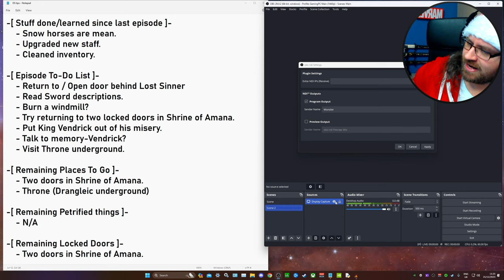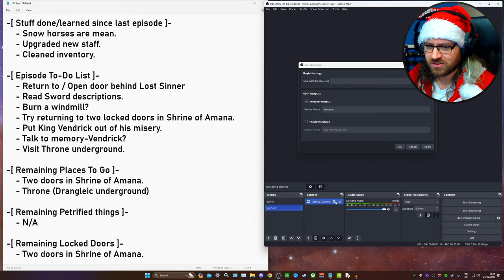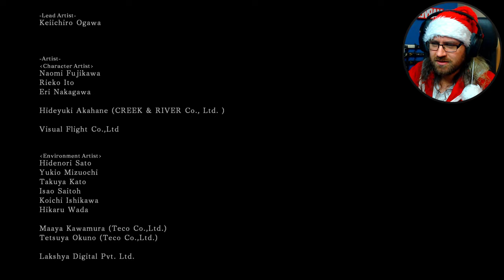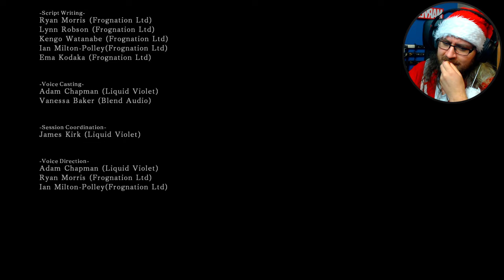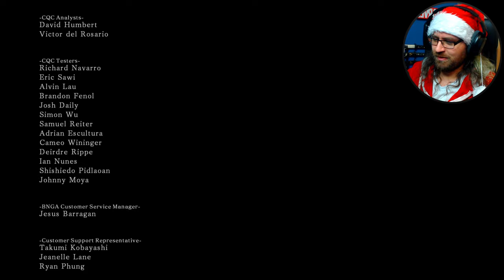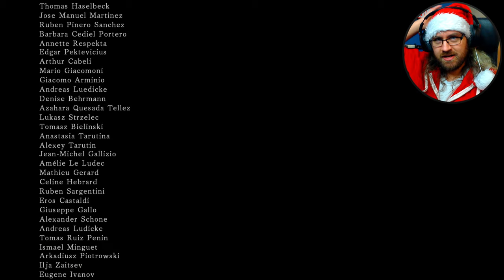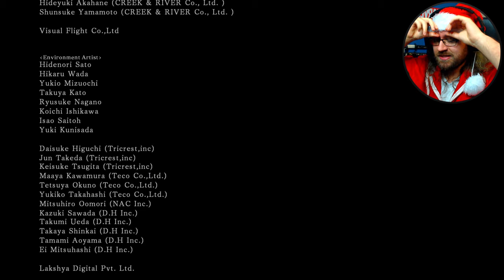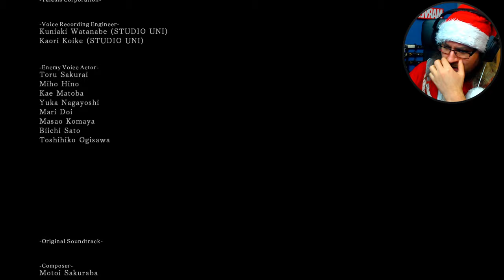Nashandra, Vendrick & Ending! | Let's Play Dark Souls 2 - Ep. 26 [Blind Playthrough]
In this final episode of DS2 we put King Vendrick to rest, confront Queen Nashandra, get a surprise visit from Lord Aldia before finishing the game!

[Credits]
Credits music by Ronald Jenkees

0:00 Notepad Souls 2
3:19 Artorias' Greatsword?
6:24 Going to burn the Windmill!
16:14 Returning to Shrine of Amana's locked doors!
18:47 Meeting the last Milfanito
30:30 Returning to King Vendrick
35:00 KING VENDRICK (Boss fight)
42:51 Relaxing in Majula
46:47 Finding King Vendrick's Soul & armor!
52:40 Visiting Vendrick & Crown empowerment?
56:49 Buying/reading Vendrick's swords!
1:01:48 Gearing up for the final fight!
1:02:38 My feelings on "skipping" DS2. (Highlight)
1:03:45 New weapons at Chancelllor Wellager!
1:07:05 Emerald Herald unveiled! (Highlight)
1:09:01 NASHANDRA (FINAL BOSS FIGHT)
1:15:24 ALDIA, SCHOLAR OF THE FIRST SIN
1:24:41 End of the game.
1:35:17 Final death count! (Highlight)
1:35:58 Best moment of the entire playthrough (Highlight)